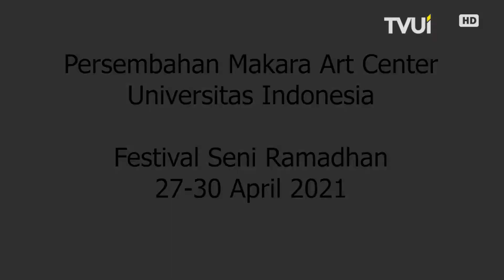Opick - Ramadhan Tiba (Live @ Makara Art Center UI)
Di akhir pekan Lebaran ini...siapa sih yang ga rindu sama kedatangan Ramadan lagi? Mumpung masih libur, yuk kita dengerin Opick di penampilan ini!